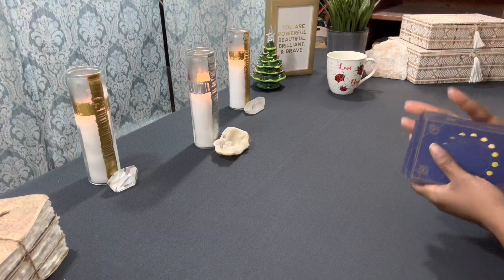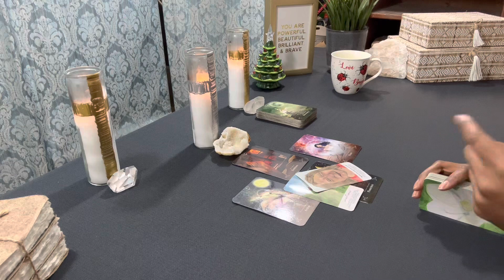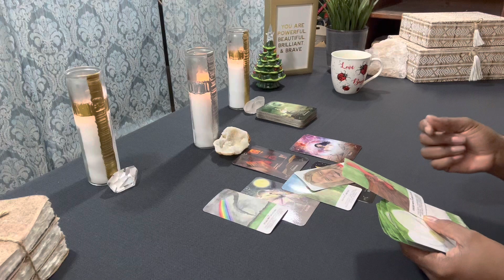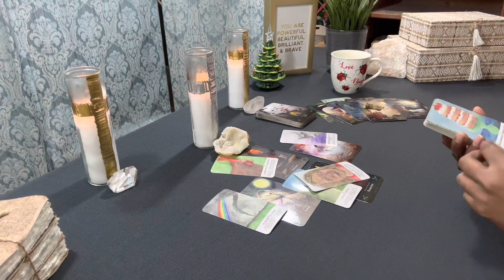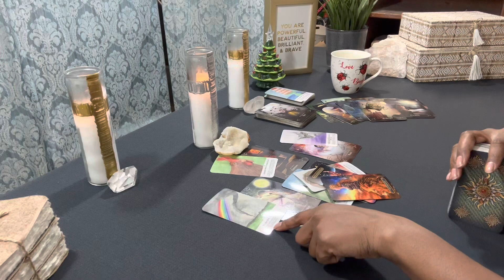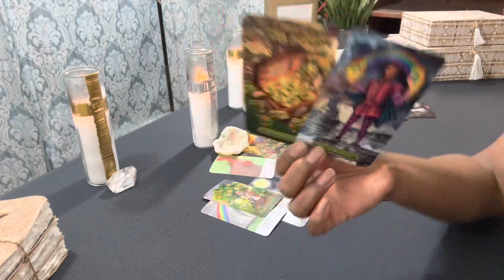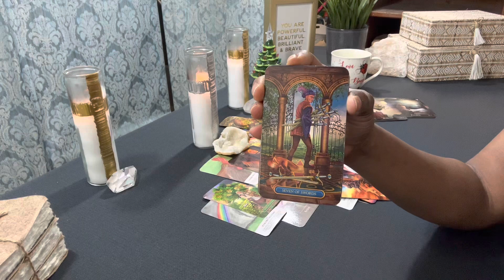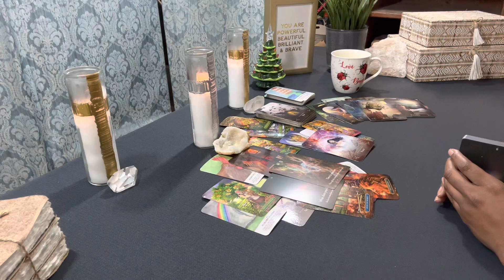VIRGO♍️REMEMBER, YOUR THOUGHTS & ACTIONS BREATH LIFE INTO YOUR LIFE - DECEMBER 16 READING